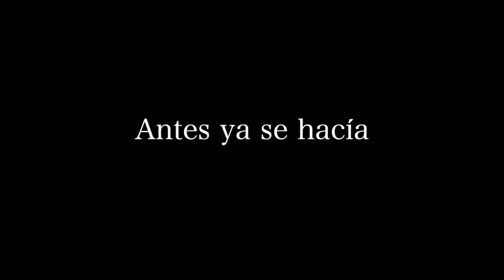Triple R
Cortometraje de Carlos Aceituno
Nuestras prisas y comodidades están dejando huella de consecuencias negativas, recuperar algunas de las viejas costumbres de nuestros mayores nos puede llevar a modelo de desarrollo más sostenible.

Lago de Iznájar Festval de Cine
Festival de Clipmetrajes de Manos Unidas